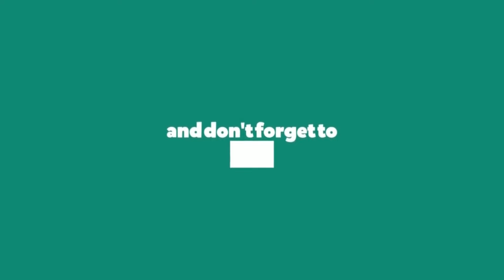Hanging Plants Varieties You Can Grow in Your Home for Beautiful Decoration I Pabitra Garden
Hanging plants decorate your home whether you have a small flat or a large house. They take up little space and bring natural beauty and a lot of color. When it comes to decorating your home with hanging plants, you should take into account whether they are indoors or outdoors.

In this video, I show you hanging plant varieties you can grow in your home for beautiful decoration.
Location - Sewaro toll number 7,Arjun dhara 11, Jhapa.
Landmark - Mata Mandir beta sidai tarsai tarsa eaye paxhi, shivalaya mandir pugxha, tai shivalaya Mandir bata Sewaro toll suru hunxha.
Google Map - Google maps app ma "Pabitra Garden" type garnu hos ani map ma deyelo direction follow garnuhos.